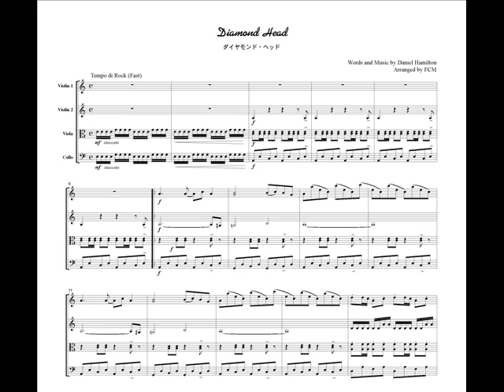[Image only] Diamond Head, for string quartet, ML009